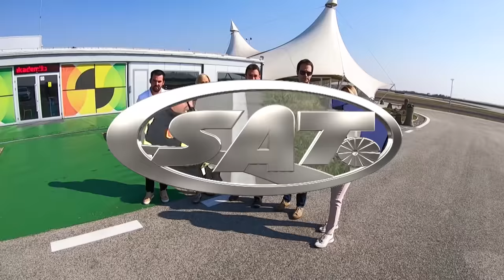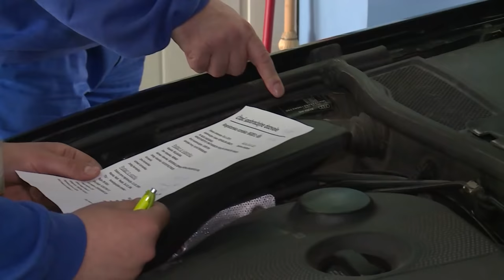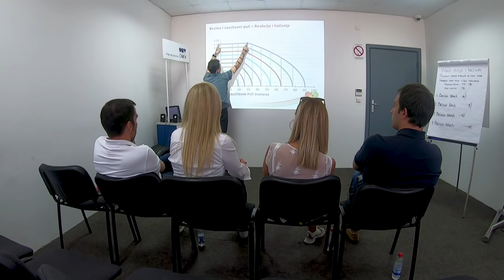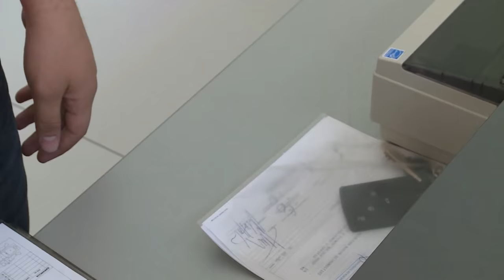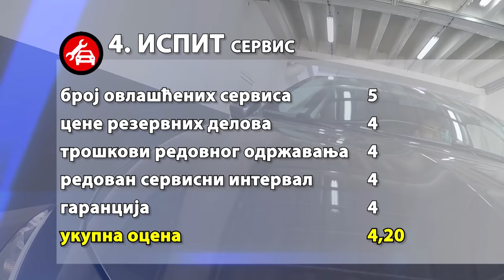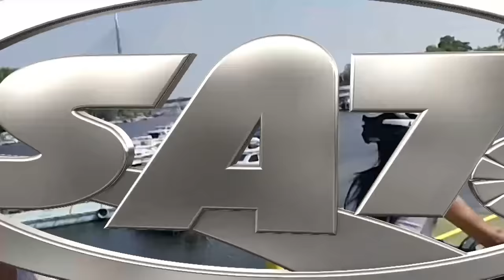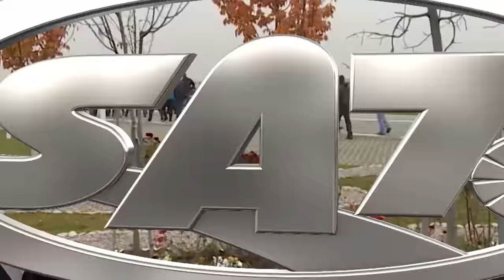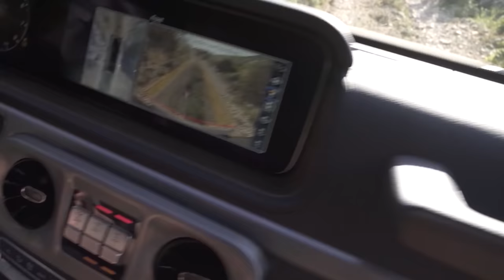Emisija SAT - 14.10.2018. Prvi put na ekranu – trening “Život za mlade vozače”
Preko 5.000 vozača sa probnom vozačkom dozvolom prošlo je kroz specijalan besplatni program “Život za mlade vozače”. Sada, na pragu nove sezone besplatnih treninga centra NAVAK, emisija SAT prvi put pokazuje neke od elemenata tog programa i čak i onima koji ne mogu da dođu na trening daje vredno znanje kako biti bezbedniji. U svemu tome pomažu im poznata lica RTS-a.
Odgovaramo i na pitanje, kako bez zapisnika možete da nadoknadite štetu uz pomoć novih tehnologija, a u rubrici Predstavljamo testirali smo novu Mercedesovu “G-klasu”.

Urednik i voditelj je Mladen Alvirović.